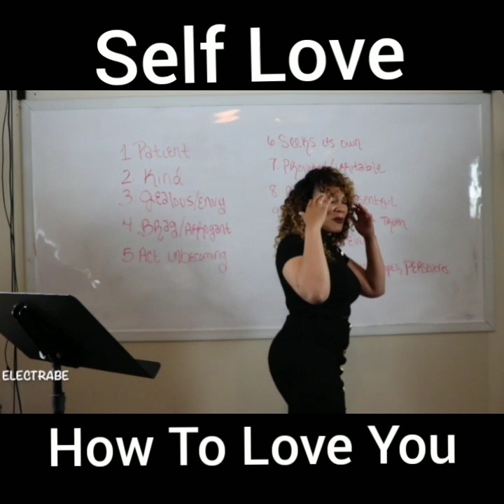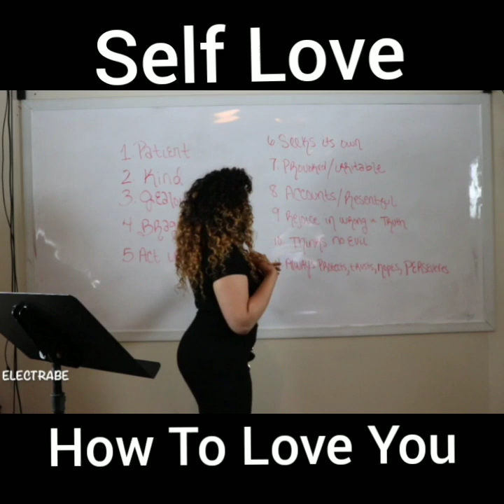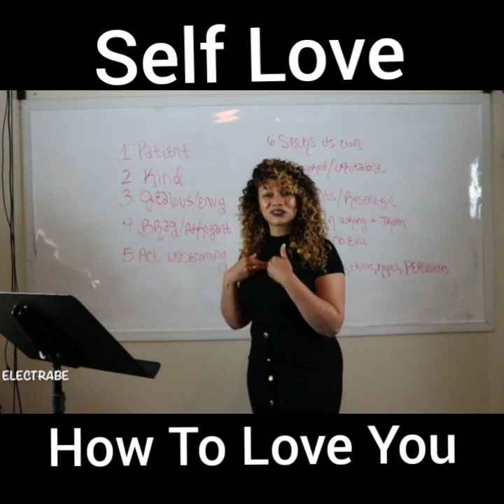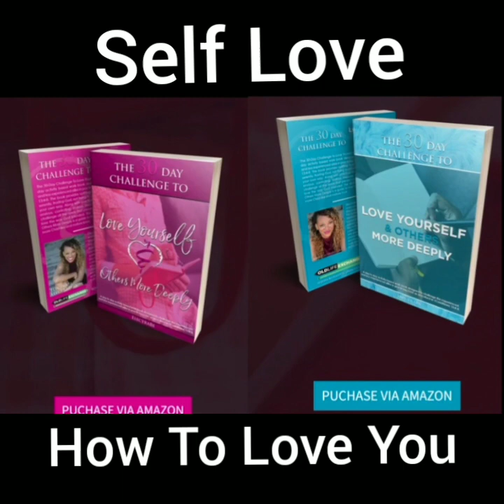How To Love Yourself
Do you give YOURSELF the attention, time, devotion and love that you give to others? Are you expecting others to give you the love that you only can give to yourself? In this video i share some helpful tools on how to love YOU!